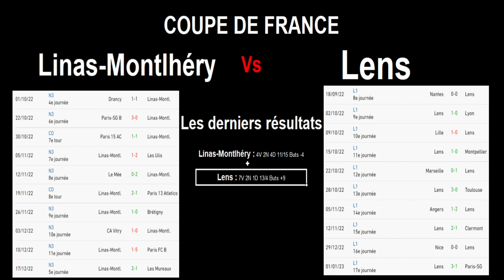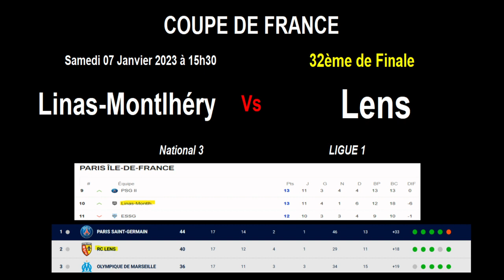Linas Monthléry - Lens : match de football de coupe de france de 32ème de finale, le 07/01/2023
Je vous présente le match de football de 32ème de finale de la coupe de France, du 07/01/2023 : Linas Monthléry contre Lens.

Lens est 2ème de ligue 1 et réalise une saison exceptionnelle. Linas Monthléry joue en National 3 et se trouve dans le milieu du classement. Il y a un énorme déséquilibre entre les 2 équipes.

Je vous propose une analyse des forces en présence avec les classements, les résultats des équipes sur les 10 derniers matchs, les compositions possibles des 2 équipes.